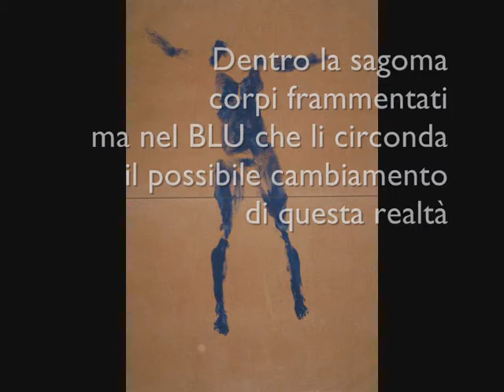VITO BONGIORNO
L'artista Vito Bongiorno considerato dallo scrittore e giornalista Costanzo Costantini, l'Yves Klein italiano.

Nel  corso degli ultimi anni lartista ha intrapreso una serie di sperimentazioni tra  Body Art e Land Art.
Nella Body Art Vito Bongiorno considera il corpo come fondamentale mezzo di espressione artistica, mentre nella Land Art  usa lambiente come teatro dellattività creativa.
Crea così una fusione tra questi due movimenti artistici nati negli anni Sessanta negli Stati Uniti e diffusisi in Europa e in molti altri paesi.
Nato ad Alcamo (TP) nel 1963 ma attivo fin da giovanissimo a Roma, la città dalla quale è spesso partito per incursioni in altri contesti artistici, da Monaco a Parigi e da New York a Boston.
 Vito Bongiorno ha avuto tre maestri. Mino delle Site, laeropittore futurista dal quale ha appreso che la pittura è soprattutto leggerezza, quella leggerezza che Nietzsche considerava un dono divino.
Il secondo maestro di Vito Bongiorno è stato Toti Scialoja, il poeta, il pittore e scenografo per il quale limpronta era una lama sottile, un punto instabile di equilibrio, impossibile da tener fermo nel tempo.
Il terzo maestro di Vito Bongiorno è stato Yves Klein, il pittore francese noto per le sue antropometrie, consistenti nel dipingere donne nude di blu e imprimerne i corpi sulla tela.
A differenza di Yves Klein che eseguiva queste operazioni nel chiuso dello studio, Vito Bongiorno realizza i suoi esperimenti in Plein Air, sotto lo sguardo attento del pubblico, che partecipa così, attivamente, alle performance.
Vito Bongiorno ha sempre lavorato sulle impronte davanti a numerosi spettatori , che hanno seguito le fasi dei suoi singolari esperimenti artistici con estremo interesse.
Nel 2002 stese lungo la strada principale di Tarquinia  450 metri di tela bianca, cospargendoli di colori in polvere, invitando le persone a passeggiarvi sopra per lasciarvi le loro impronte, nel tentativo di recuperare, per una sorta di affinità genetica sopravvissuta sotterraneamente al tempo, le impronte dei loro antenati.
Nonostante levasione dellartista dallo spazio tradizionale della galleria o del museo, ed il proseguimento delle tele aldilà dello spazio espositivo, Vito Bongiorno riconduce il pubblico ad una partecipazione attiva a tutto il tessuto delle sue opere allinterno della galleria darte. Il suo intento è dunque quello di ridurre limportanza data al manufatto artistico in quanto tale, per privilegiare laspetto mentale e spirituale di ogni creazione.
Recentemente il Museo delle Trame Mediterranee della Fondazione Orestiadi di Gibellina ha acquisito allinterno dei suoi spazi lopera Oltremare a Gibellina accolta con entusiasmo e stima da parte del Presidente Ludovico Corrao.